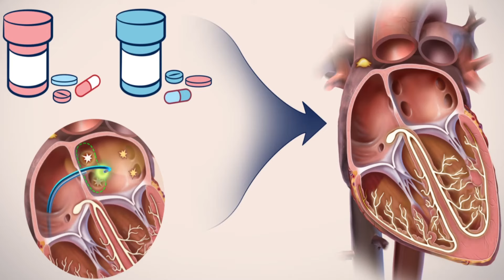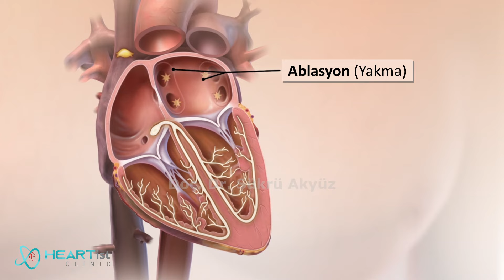ATRİYAL FİBRİLASYON (AF) TEDAVİSİ | AF Ablasyonu Nasıl Yapılır?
Atriyal fibrilasyon ya da kısaca AF, tedavi gerektiren kalp ritim bozuklukları içinde en sık görülenidir. Dünyadaki her 5 kişiden 1’inin felç geçirme nedeni bu ritim bozukluğudur. Bu nedenle, ciddi bir halk sağlığı sorunudur. Bu videoda, atriyal fibrilasyonun tedavisini özetlemeye çalıştık.

NOT: Bu videoda anlatılan ablasyon işlemini aritmi doktorları (elektrofizyologlar) yapar. Ablasyon, girişimsel kardiyolog olan Dr. Şükrü Akyüz'ün ilgi alanındaki bir işlem değildir. Ancak, bu hastalarda sol kulakçıktaki kesenin ameliyatsız kapatılması işlemi (LAA kapatma) ilgi alanındadır. Dr. Şükrü Akyüz, LAA kapatma işleminin Türkiye'deki "proctor" (eğitmen) ve konsültanıdır.